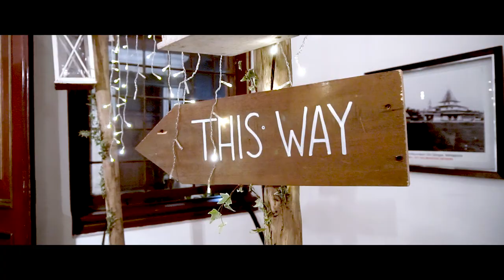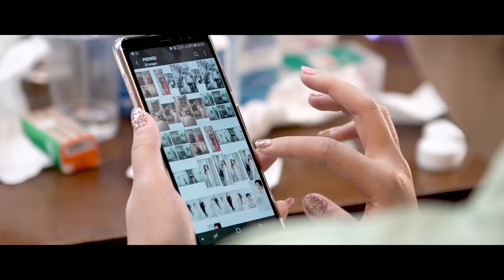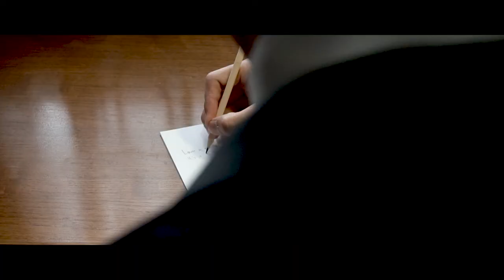Gedung Arsip Nasional Jakarta Wedding of Christian & Sannita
VENUE Gedung Arsip Nasional
HOLY MATRIMONY KIm Taegon Catholic Church